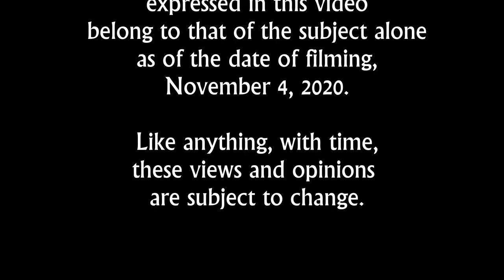Answering Your Assumptions About Me 2020 - Part 2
At long last, the continuation to your submitted assumptions, strung together and stepping into the light.

I don't even know how y'all are ready and willing to watch a whole 'nother bunch of this.

Thank you again for your thoughts, kindness and participation - even simply as a viewer. Thank you for being here today!

Much love.
And until next time,
Xoz.